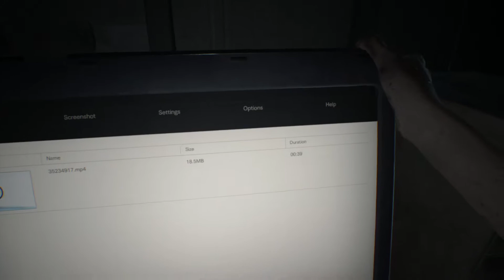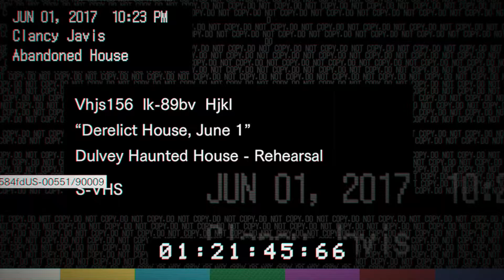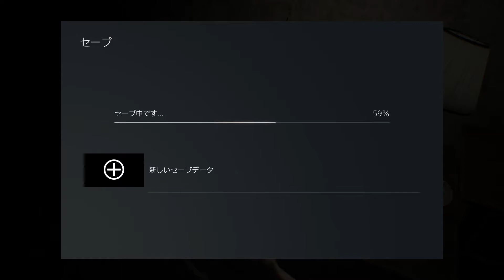【バイオハザード７グロテスク版】序盤からビビりまくり＃１【ホラー】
バイオハザード７の実況プレイです。
初見ではないですがバイオハザード８に向けてクリア目指します！

バイオハザード７​ #​ ホラー＃ドライブ​